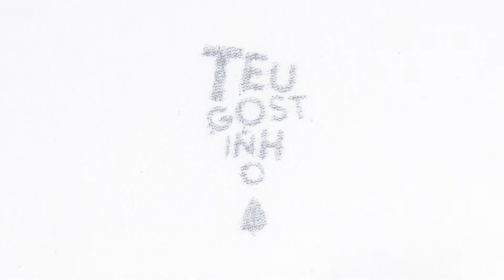Pão redondo: uma receita, cinco possibilidades, infinitas variedades (vídeo 2) | Teu Gostinho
Em comemoração ao primeiro ano de canal, produzimos uma série com uma massa de pão superversátil. O vídeo de hoje é sobre a modelagem clássica do pão redondo. Fizemos uma versão tradicional e uma versão com recheio.

Para melhor entendimento deste vídeo 2, é fundamental que você tenha assistido ao primeiro vídeo da série, no qual eu ensino a massa e falo sobre os utensílios usados durante as modelagens.

Aperta o play e mão na massa!

- Ingredientes -

. 710 g água morna
. 14 g fermento biológico seco - 1 1/2 cs
. 12 g sal - 1cs

ATENÇÃO: o papel manteiga usado aqui é aquele encerado em um dos lados. Você também encontra um papel no mercado chamado assa fácil.

Saiba como fazer e veja mais dicas no vídeo!

A música “Gratidão a vovó” é interpretada e foi gentilmente cedida por Juliana Ribeiro. A composição é de Reginaldo Souza.